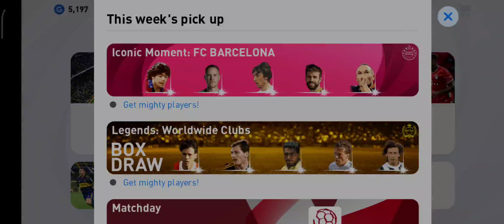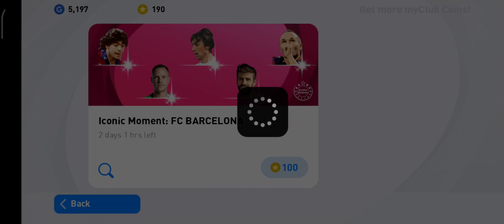FC BARCELOANA iconic 9 try | skillstunter